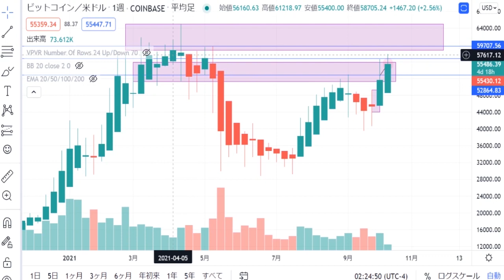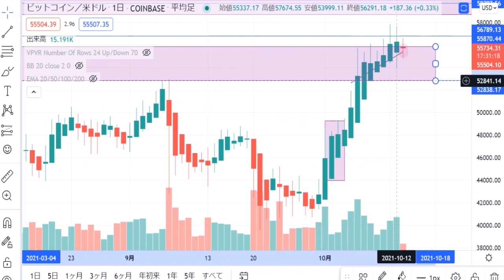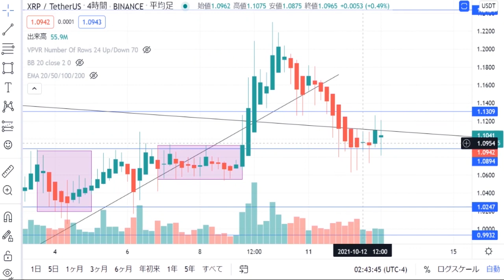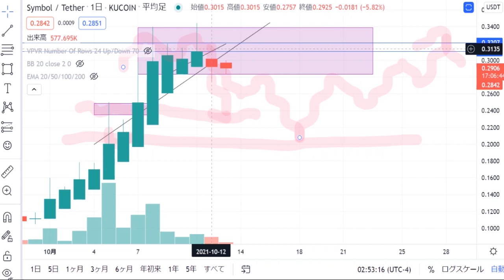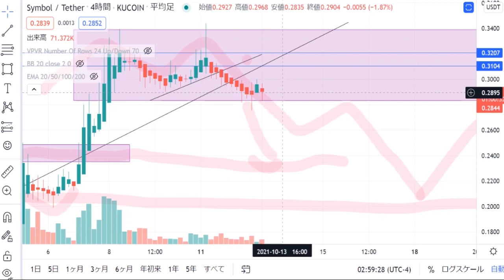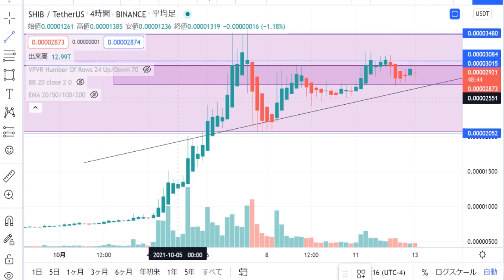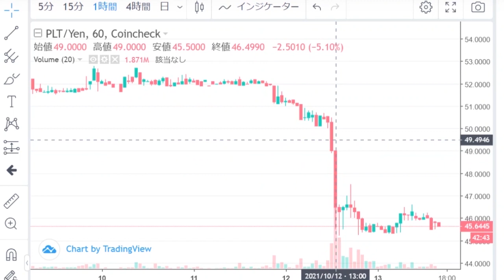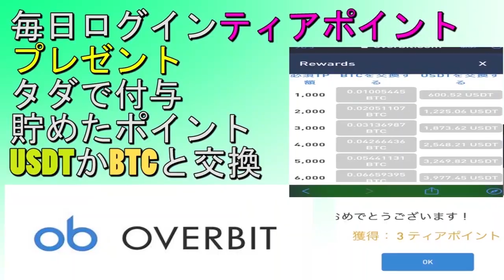【PLT・XYM・SHIB・IOST・BTC・XRP】全戻しからのアルトターン。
３６５日仮想通貨のチャート分析＆仮想通貨ニュースを配信しています。

【Bingbong取引所】
日本進出のため随時、大きなイベントを行っている海外取引所です。
10月31日迄、新規登録者限定で合計300＄相当付与キャンペーンを行ってます。
★参加条件
★詳細
・ボーナス概要
　※招待コードは自動入力されています
・グループ
・UID→DM(４８時間以内にボーナス配布)

Binanceはほとんどのエアドロップにも対応している信頼できる最大手海外取引所です。
今、注目のIOSTの取引ができる仮想通貨取引所。

Deepcoin〚Twitter〛とテレグラム
日本語公式アカウントTwitter

下記リンクから登録！

暗号通貨〚トロンTRX〛の購入が国内唯一可能な取引所
トロンを保有することで枚数に応じたエアドロップ〚APENFT〛を2023年６月10日まで貰うことができます。
海外取引所に抵抗がある方で〚TRX〛エアドロップ狙いの方向けです。
１．口座解説ボーナス５＄付与
２．手数料は１０％OFF
３．初回入金５％還元、最大50＄還元

毎日ティアポイントを貯めてBTC＆USDTを無料でGET